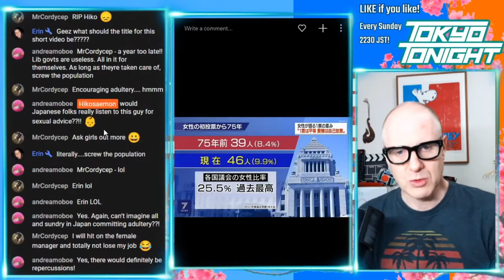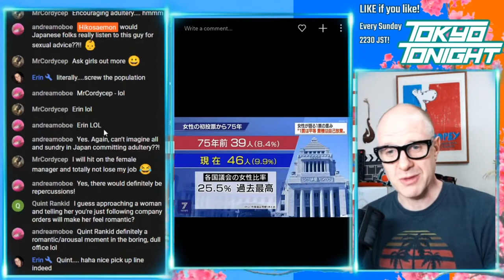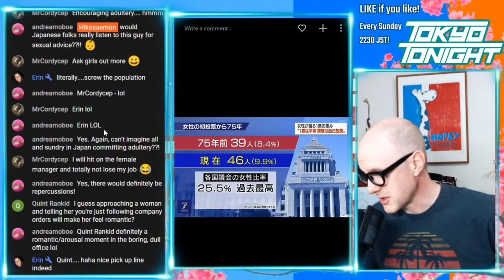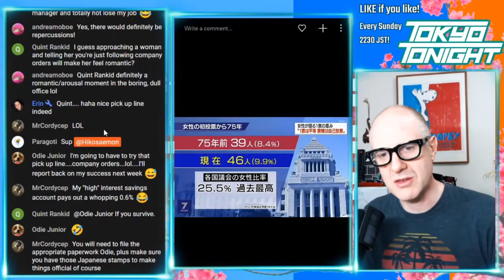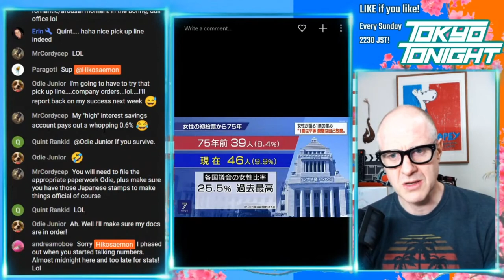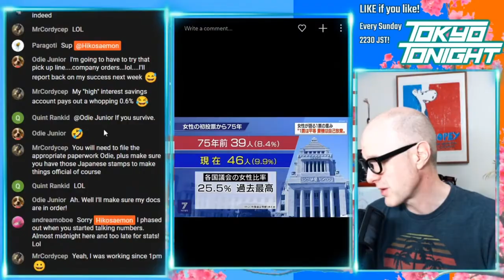Tokyo Tonight! 75th Anniversary of Women's Right to Vote in Japan, Where Are We Now?